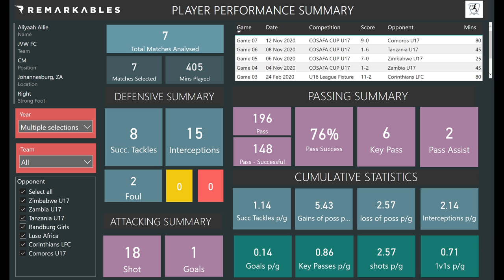Aliyaah Allie - JVW FC - Attacking Midfield/Forward - DOB 2004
Aliyaah Allie - JVW FC - Attacking Midfield - DOB 2004

Video showreel of performances representing JVW FC U16 against the following opposition:

17 Jan 2020 - Luso Africa
24 Jan 2020 - Randburg Girls
24 Feb 2020 - Corinthians LFC

Start 0:00
Goal 0:12
Passes 0:23
Duels 2:52
Interceptions 4:04
Shots 4:50